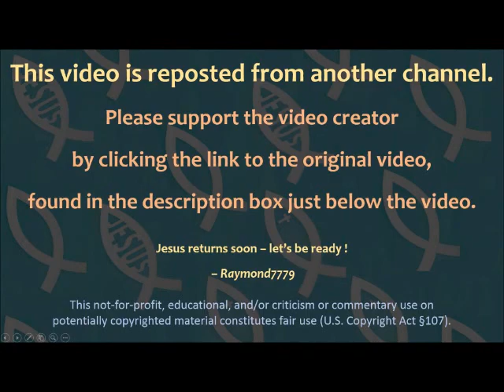Nigel Farage Roasts EU Parliament - "We're Free to Go!"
Mirrored copy of "Nigel Farage: We're being given a ransom note!" video posted 5 April 2017 on the UKIP MEPs channel on YouTube.